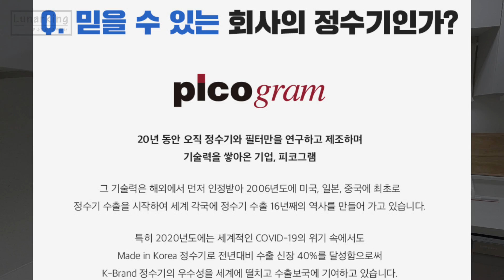가성비 갑 직수 정수기 (렌탈 하지 말고 사세요!)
오늘은 정수기 하나 소개해 드리겠습니다.

저희 집은 생수를 매번 페트병으로 시켜서 먹다보니,
플라스틱도 너무 많이 나오고,
쌀이나 과일 씻을 때도 수돗물로 세척할 때 조금 찝찝하기도 하고 해서
정수기 하나 장만 하게 되었습니다.

직수 정수기 하면 몇년전에 곰팡이 이슈를 생각 하시는 분이 계실텐데
그 때 당시 곰팡이 문제의 원인은 냉온수 기능이 있는 정수기에서
이슬이 맺히고 시간이 지나면서 주변에 곰팡이가 피는 문제였습니다.

이 정수기는 냉온수기가 없기 때문에 곰팡이에 대한 걱정이 전혀 없습니다.

그리고, 수돗물 그대로 끌어와서 필터를 거쳐 나오는 직수 정수기이고
무전원이여서 배치할 때도 꼭 전원케이블 근처에 안 놓으셔도 되고
굉장히 슬림하고 깔끔한 디자인이여서 어디에다가 놓으셔도
어색하지가 않습니다!

+ 필터정보(구독자님 요청) - 업데이트일 : '21.4/21

1년 교환기준 (5개필터) 49,900원
총 5개 필터
 - 1번 필터 (교환 주기 4개월) : 3개
 - 2,3번 필터 (교환 주기 12개월) : 각 1개씩

'구독'과 '좋아요'는 루나킹부부에게 큰 힘이 됩니다!